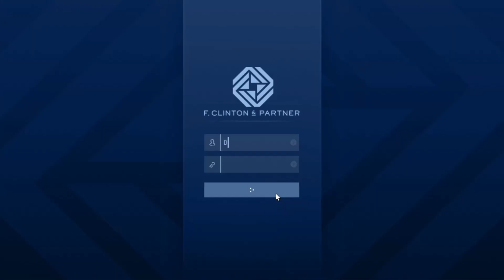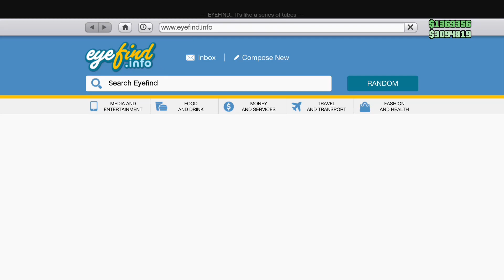The biggest Shootouts on the streets of LS | GTA 5 Online starting over | The Millionaire's Rebirth